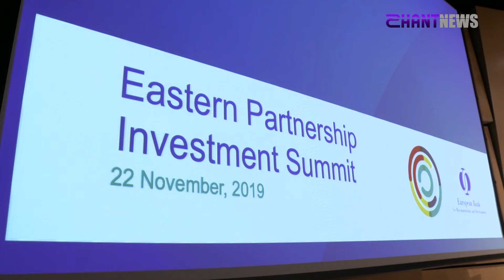Հայաստանը երկիր է, որին կարելի է վստահել. Արմեն Սարգսյան